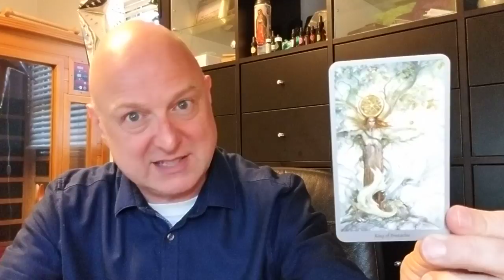Wes Berg tarot card of the day 07/06/2018